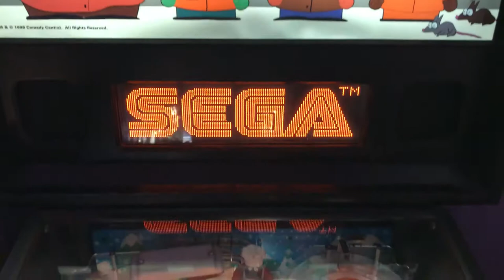South Park Pinball Quick Look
This video is a quick look of the South Park Pinball machine Backglass, Translite and Playfield by Sega Pinball..

Video by your neighborhood Arcade and Pinball Talk Guy, Nathan Nicholson

*We are not professional pinball players at APT. We play for fun and want everyone to enjoy the pinball machines and virtual pinball games we film because most cannot access these tables either in person and or do not have the ability to play them in virtual formats.

Simply put, we love pinball and want others to enjoy these games as much as we do, and what better way to do that than the gameplay and review format we are providing.